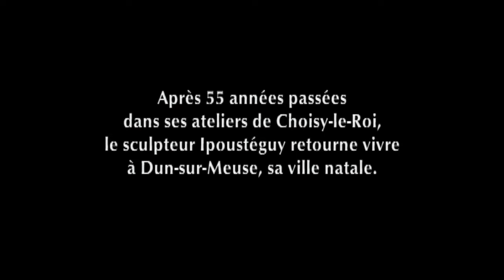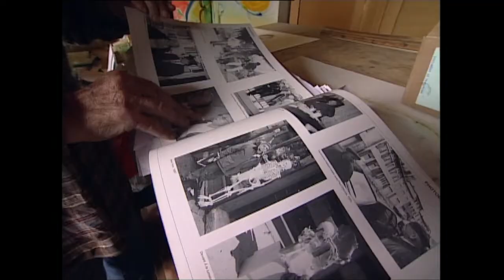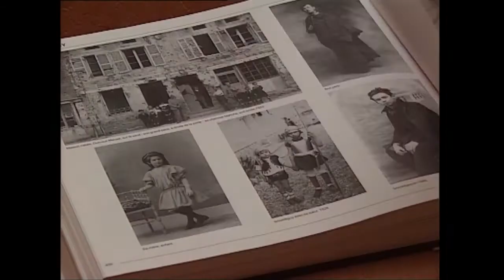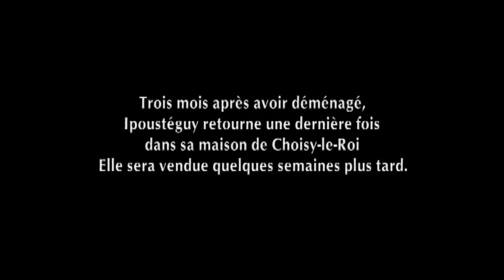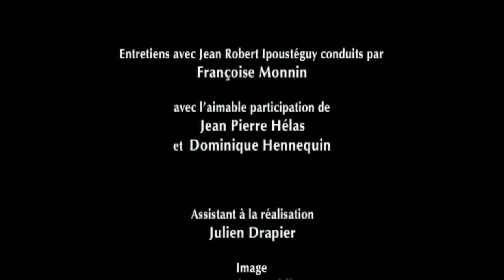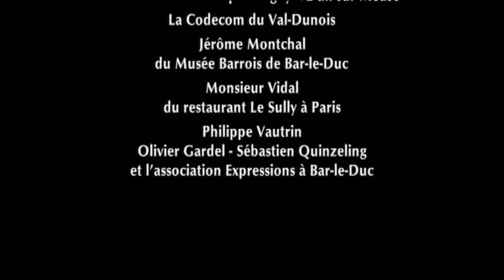Ipoustéguy - L'homme qui déménage - 2003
Nous sommes en 2003 - Après 55 années passées dans ses ateliers de Choisy-Le-Roi, le sculpteur Ipoustéguy retourne vivre à Dun-Sur-Meuse, son village natal et s'installe à quelques centaines de mètres de la maison qui l'a vu naître.